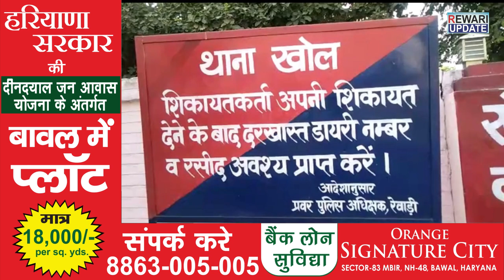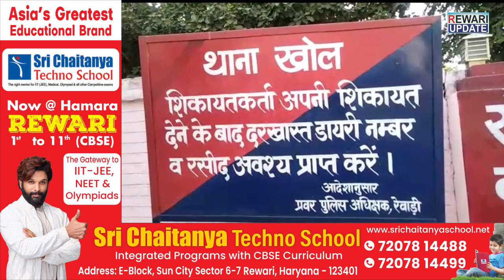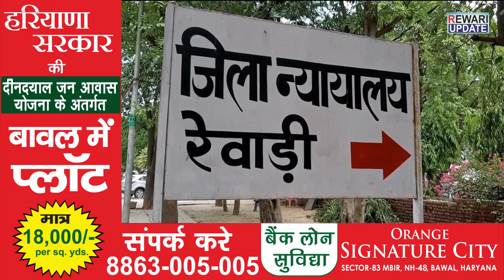डेढ़ साल बाद मिली नाबालिग, झूठा निकला लव जिहाद का आरोप